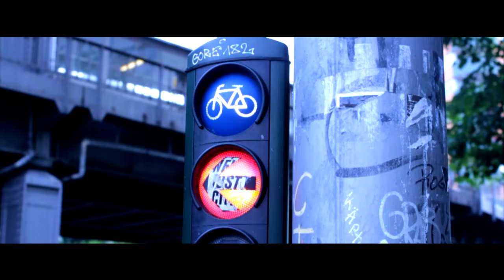Bay-C - Eye For An Eye [Official Video]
*** OUT NOW ***
New EP: Bay-C - Better Must Come
►► buy links & credits below

Video Director: Benjamin Lidsky